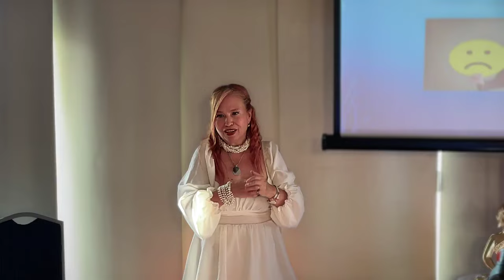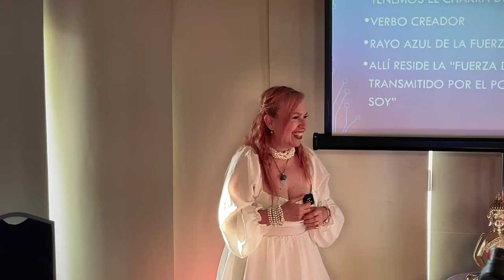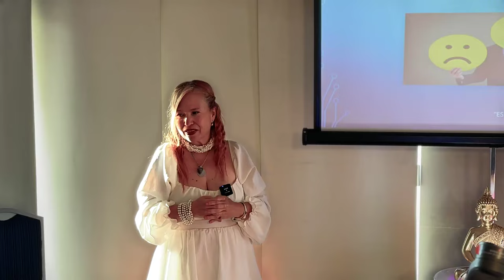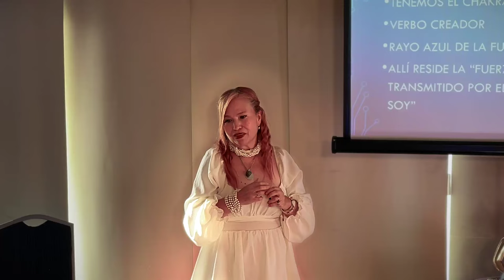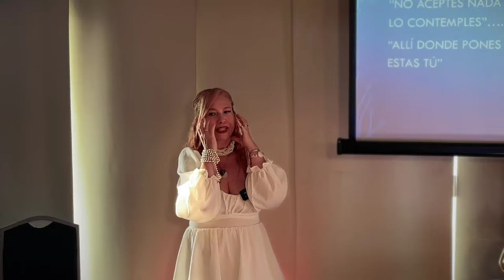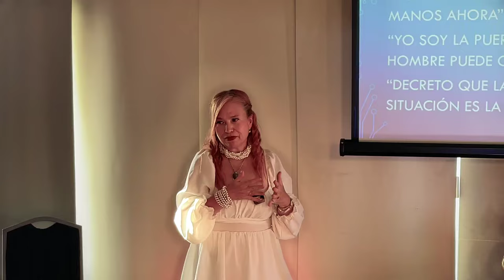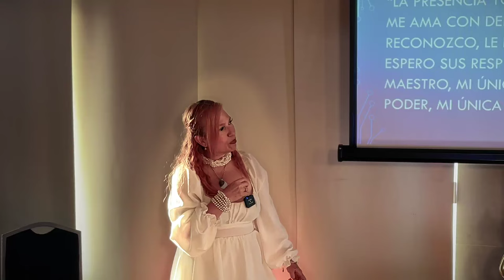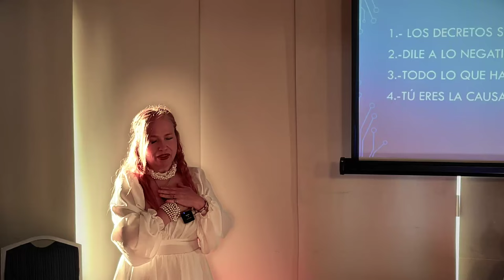LEY DEL DECRETO por Rebeca Vargas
Prepárate para desbloquear todo el potencial de tu mente con estos 7 puntos clave. 🚀✨

¿Qué es un Decreto? 🗣️

Los decretos son palabras, frases o pensamientos que expresamos constantemente. Todo lo que decimos, ya sea positivo o negativo, se convierte en realidad.
El Cuadrante de Causación 🧠💖🗣️💥

Todo empieza con el pensamiento, seguido por el sentimiento, la palabra y finalmente la acción. Estos cuatro elementos trabajan juntos para manifestar nuestras intenciones.
Observa y Cancela Pensamientos Negativos ⛔🔄

Detecta pensamientos negativos y cámbialos en 16 segundos. Usa frases como "No lo quiero" y reemplázalos con afirmaciones positivas.
Decretos en Conversaciones y Medios 📢🎶

Sé consciente de los mensajes en canciones y charlas. Lo que escuchamos también puede convertirse en realidad, así que elige contenido positivo y edificante.
La Fuerza del Rayo Azul y el Poder de la Palabra 💎🔵

Usa el rayo azul como símbolo de protección y fuerza. El poder de tus palabras crea y transforma, así que elige siempre un lenguaje positivo.
Tratamientos Mentales y Fórmulas 💭🔧

Aplica decretos específicos para situaciones, como "Yo soy la riqueza de Dios en mis manos" para atraer abundancia. Usa fórmulas como recetas para tus necesidades.
Ley de Causa y Efecto ⚖️🔄

Todo lo que haces, dices y piensas regresa a ti. Mantén siempre una actitud positiva y amorosa para recibir lo mejor del universo.
¡Recuerda! 🌟 Las palabras tienen un poder inmenso. Usa este conocimiento para crear una vida llena de positividad y éxito. ¡Empieza hoy a transformar tu realidad con la Ley del Decreto! 💪🔮

🔴🎙TRANSMISIONES DIARIAS  en:
ht.ly/fuTt30rvfRL